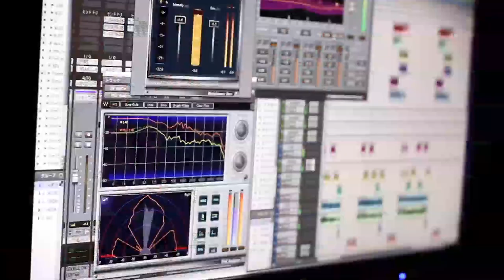DJ L-Spade - DREAMS (Explicit) ft. MOE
DREAMS (Explicit) ft. MOE

Known for Dj'ing and his insightful and engaging thoughts on American politics, American born L-Spade (born Marcus Johnson) has decided to step out as a rapper. Based in Memphis Tennessee L-Spade Dj'ed for major artists and in popular clubs around the United States. In 2012 he moved to Japan to expand his brand. Blessed with an impeccable work ethic and a great ear for music, L-Spade quickly began to make connections in Japan's music and fashion industries. He currently Dj's in the Chiba and greater Tokyo Area and is a regular at Ocean Deep in Chiba city. Whilst making a name in Japan L-Spade felt a need to broach topics that he believes are not being touched upon in mainstream Hip-Hop. Now, with pen and pad, DJ L-Spade hopes to inspire and incite change with his lyrics.